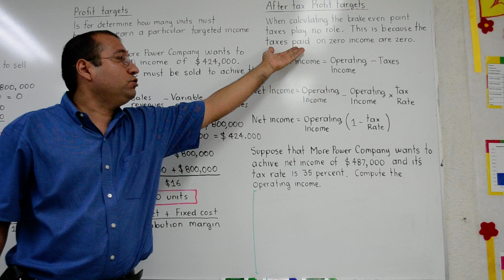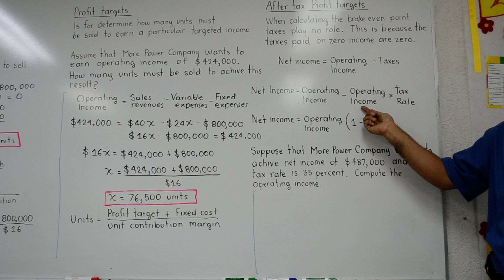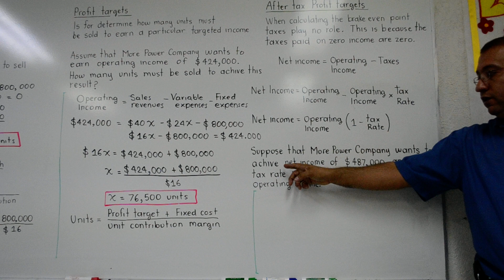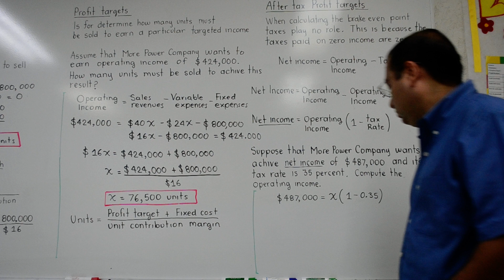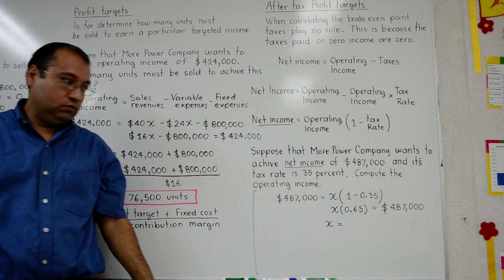Punto de equilibrio: Valores objetivo después de impuestos (After Tax Profit Targets)